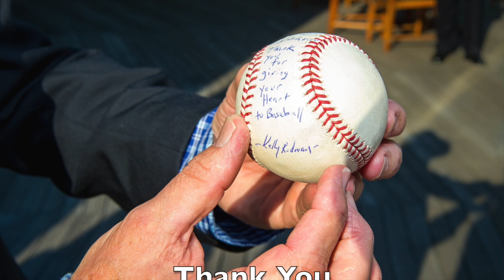Dan Gooley's Retirement Reception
Over 150 of Dan, Susan and Bree Gooley's Friend's, Family and fellow coaches attended a reception at Quinnipiac's University Club to celebrate Skip Gooley's amazing career.